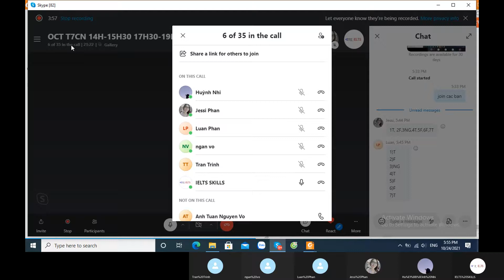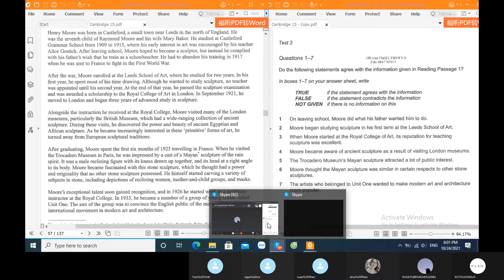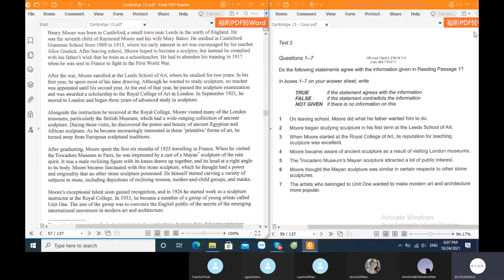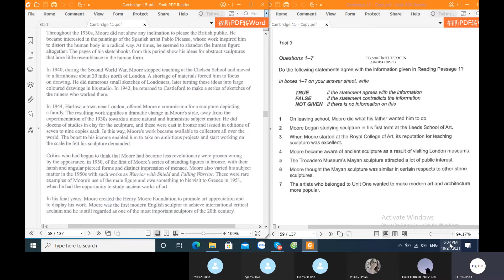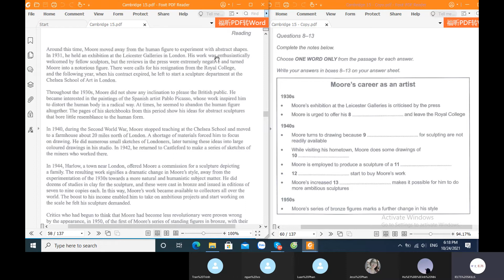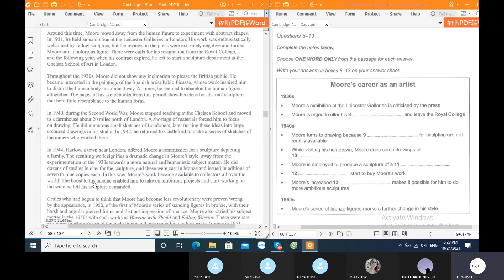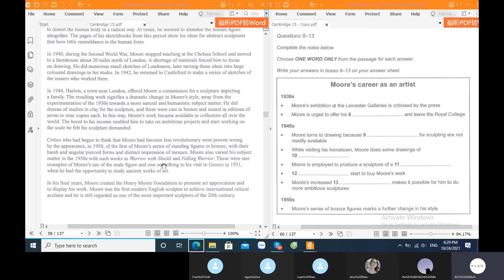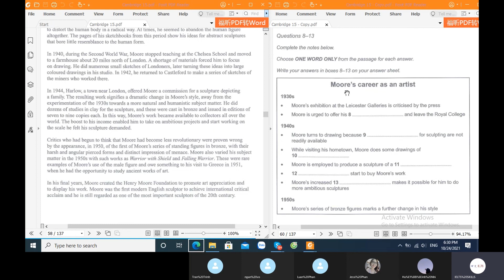T4 20.10.21 - Reading - Cambridge 15 Test 3 Part 12